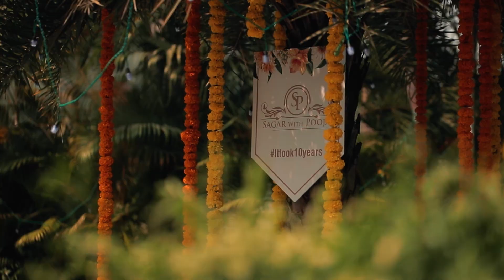WEDDING TRAILER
I just cried watching our wedding trailer! Please keep your tissue papers with yall.